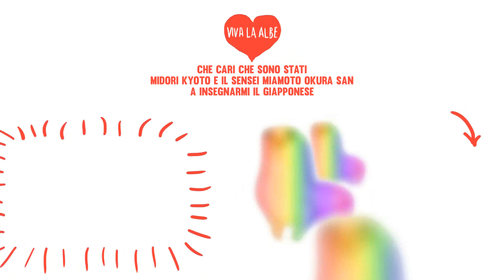IMPARA IL GIAPPONESE IN 5 MINUTI - Lezione Breve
Vuoi imparare il Giapponese, ma non hai tempo?
Nessun problema! Con questa lezione veloce e gratuita imparare il giapponese sarà uno scherzo.
Impressiona i tuoi amici parlando giapponese!
Watashi wa Alberto desu, doo-itashimashite!!
Ringrazio la bellissima coppia giapponese che mi ha aiutato in questa puntata, arigatoo gozaimasu!
Aiutate i vostri amici ad imparare il giapponese.